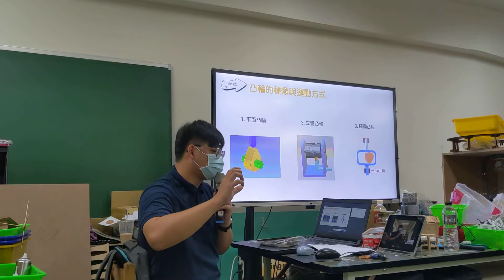1110930大甲科技中心凸輪軸教學(3)